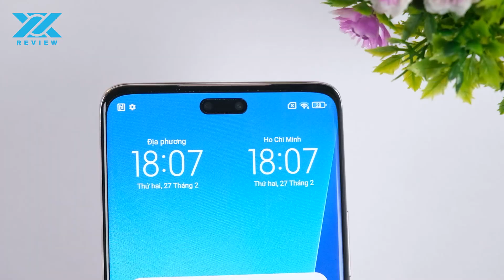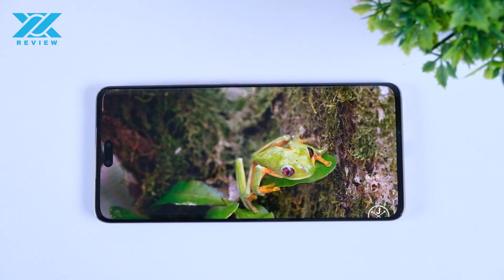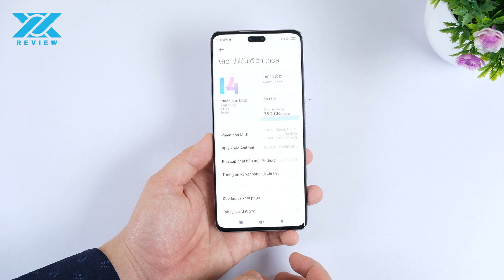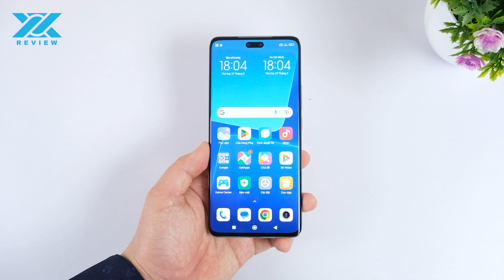Mở hộp & đánh giá nhanh Xiaomi 13 Lite: Rẻ nhất nhưng có ngon không???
Mở hộp & đánh giá nhanh Xiaomi 13 Pro: Flagship khủng nhất nhưng Xiaomi đang có ngáo giá ???